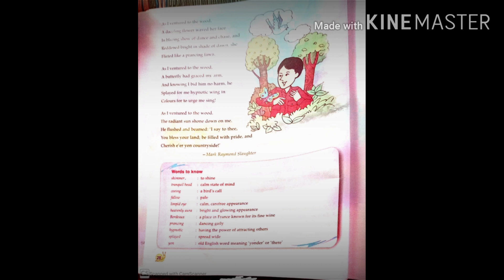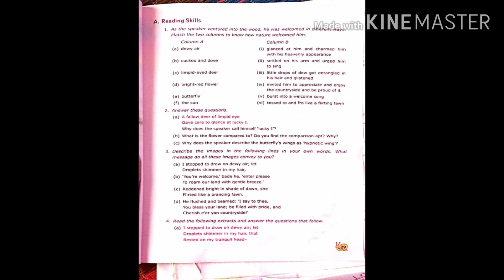Class 6 Poem- As I ventured part 2